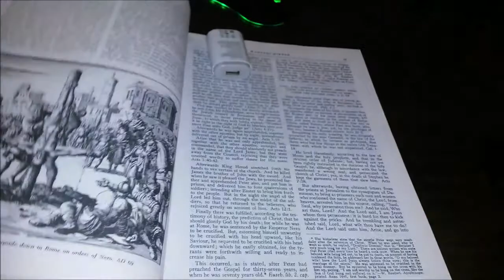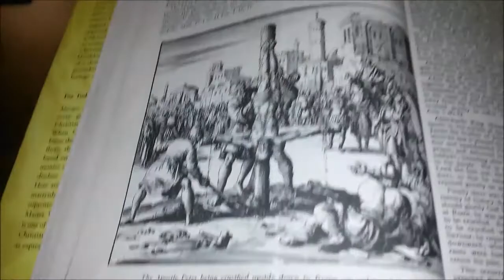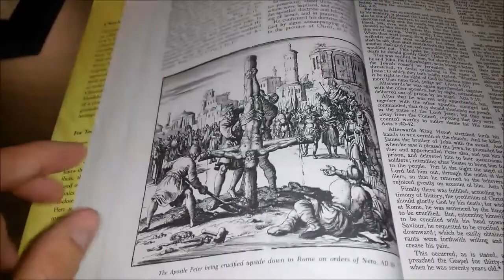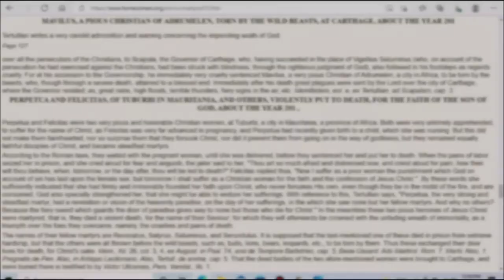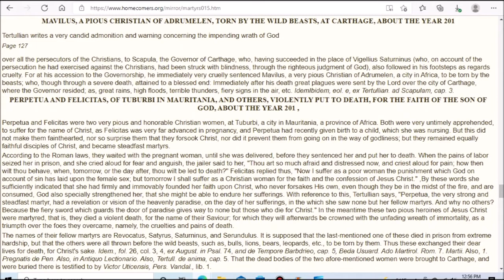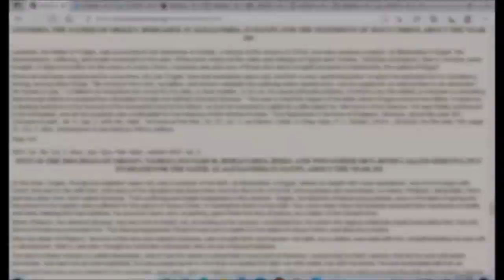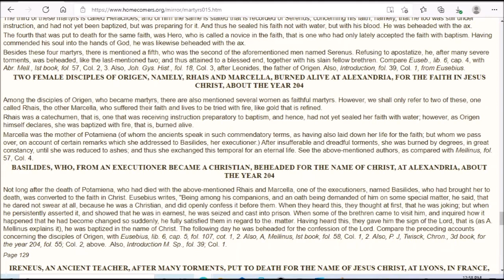Leonides, father of Origen, decapitated in Egypt 202 AD (Martyrs Mirror story)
Here we read the story of Leonides, the father of Origen, who was beheaded in Egypt.  All stories in this video are taken from the book Martyrs Mirror.

In chronological order:

1. Marvilus torn by wild beasts 201 AD
2. Perpetua and Felicitas jailed, tortured, and killed 201 AD
3. Leonides beheaded in Egypt 202 AD
4. Five disciples of Origen put to death 203 AD
5. Rhias and Marcella burned in Egypt 204 AD
6. Basilides beheaded in Egypt 204 AD

Please leave a comment for a copy of this book.

If you died today, would you go to heaven?